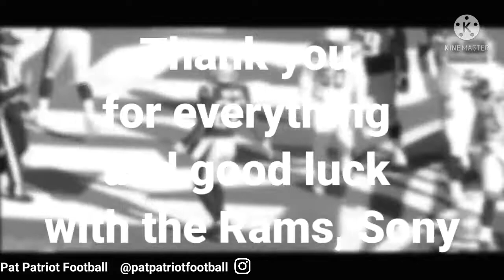Sony Michel Tribute | Until the Next Time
While the rest of his Patriots career was very up and down, Sony Michel was unstoppable in the 2018 playoffs.
Song: "Until the Next Time"- Dropkick Murphys